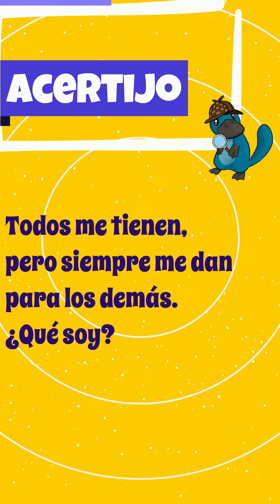🎲 ¡Adivina los acertijos! - Level 111